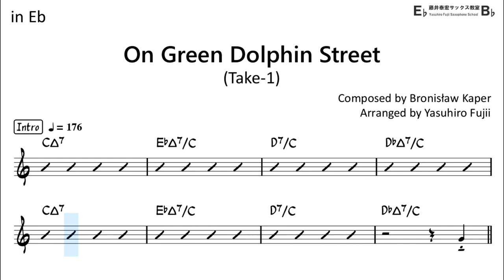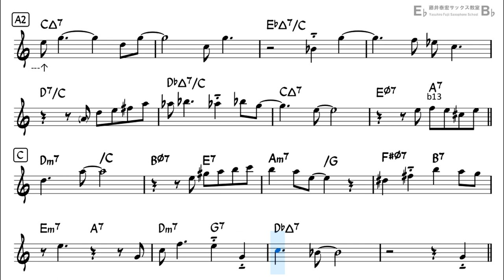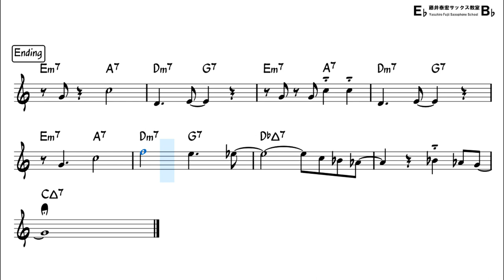On Green Dolphin Street - Backing Track with Sheet Music for Alto Sax (Take-1,Revised)